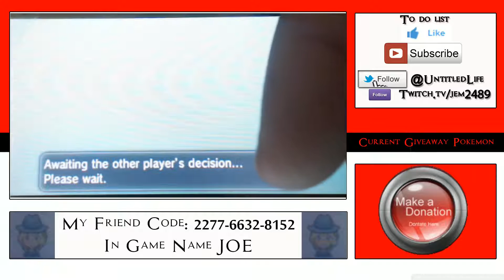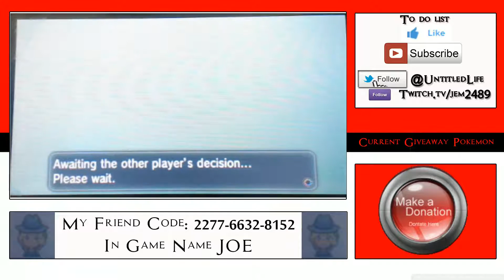YouTubers VS Subscribers JEM2489 & BIKI ★ POKÉMON X AND Y Multi Battle Live Stream Highlights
About Pokémon
The Pokémon Company International, a subsidiary of The Pokémon Company in Japan, manages the property outside of Asia and is responsible for brand management, licensing, marketing, the Pokémon Trading Card Game, the animated TV series, home entertainment, and the official Pokémon website. Pokémon was launched in Japan in 1996 and today is one of the most popular children's entertainment properties in the world.

Click on the link below to donate on PayPal if you want to help the channel out

About Us:
The Untitled Game Show is The Everyday Gamer Point Of View. We love making Co-Op video game commentary, gaming news reactions & discussion, game-play video of when we try new games.

(Use Code G1GKO) on your iOS or Android device to get awesome apps for FREE & rewards such as Amazon Gift Cards! It's works